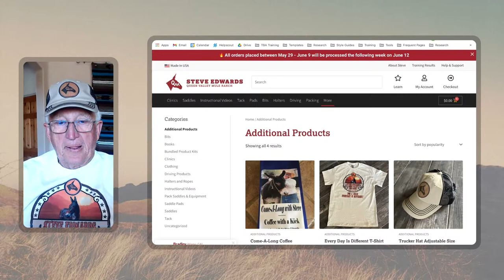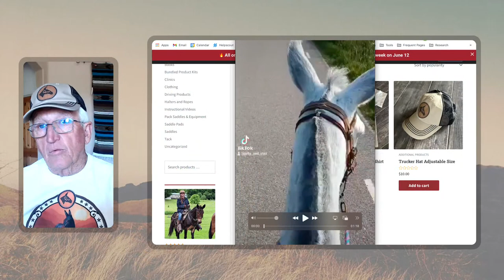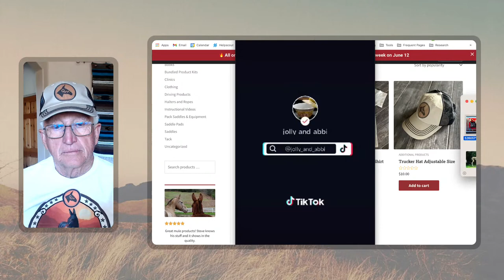Hay for Mules & Donkeys, Bridle Fit, & Mules Share Same Space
In this episode, Steve Edwards, owner of Queen Valley Mule Ranch in Queen Valley, Arizona, talks about Moved 7-Year-Old Gelding Mule to Gelding Pasture, Rancher Saddle Built on Same Tree as Buckeroo Saddle, Do Mules Get Along with Dogs & Ponys, and a Whole Lot More!

0:00 Welcome to Ask Steve
10:49 Hay for Mules & Donkeys
19:55 Bridle Fit for Mule
20:38 Rancher Saddle Built on Same Tree as Buckeroo Saddle
27:32 Moved 7-Year-Old Gelding Mule to Gelding Pasture
33:00 21-Year-Old John & 20-Year-Old Molly Share Space
34:54 Mule Doesn’t Behave Well for Other People
37:38 Will Your Saddle Fit My 3-Year-Old Mule When it's 5
39:40 Do Mules Get Along with Dogs & Ponys
44:33 Keep Rescued Draft Mule Separate from Other Equine
55:53 Bone Structure
57:55 3, 6, 9, 12